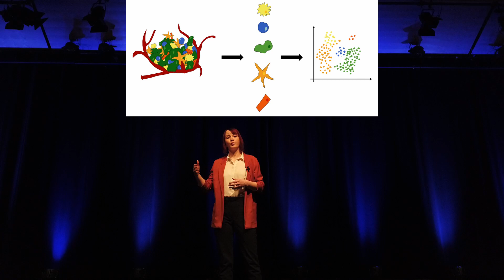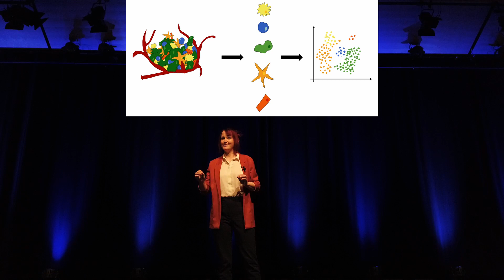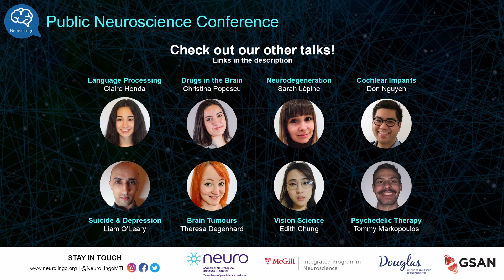Exploring the brain tumour fingerprint | Theresa Degenhard